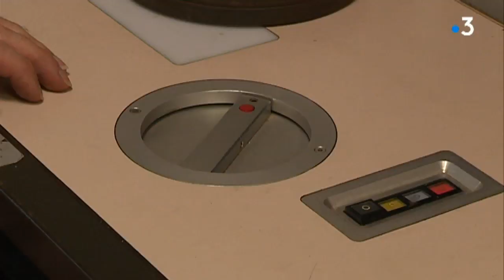Perpignan : des images inédites de l'après libération, c'était il y a 75 ans, le 20 août 1944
Il aura fallu attendre 75 ans pour découvrir des scènes inédites filmées le jour et le lendemain de la libération de Perpignan. Ce film privé de 24 minutes vient d'être déposé à l'Institut Jean Vigo, la cinémathèque de Perpignan, par le fils du cinéaste amateur qui les a tournées en août 1944.